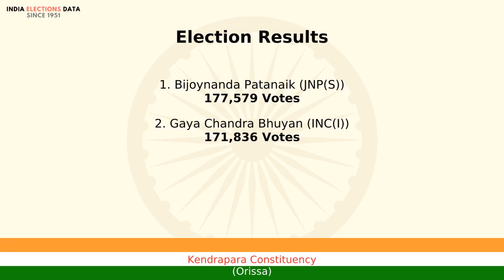Kendrapara Constituency Orissa loksabha Election Result 1980 Bijoynanda Patanaik JNP(S)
loksabha election 1980 results, for Kendrapara Constituency, Orissa, where winner is Bijoynanda Patanaik, from political party JNP(S). Watch the video to know more information about other candidates, voters count, etc.